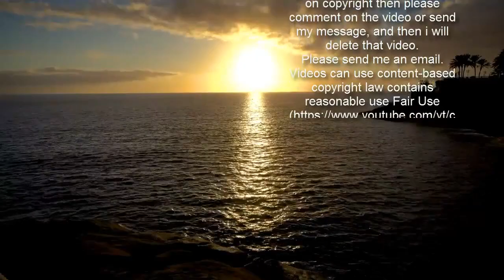아데산야, 첫 패배 맛봤다...L헤비급 챔피언 블라코비치, 3-0 판정승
[이데일리 스타in 이석무 기자] 현 UFC 라이트헤비급 챔피언 얀 블라코비치(38·폴란드)가 현 미들급 챔피언 이스라엘 아데산야(32·나이지리아)에게 생애 첫 패배를 선물했다.블라코비치는 7일(이하 한국시간) 미국 네바다주 라스베이거스 UFC 에이펙스에서 열린 종합격투기 ‘UFC 259’ 라이트헤비급(93kg 이하) 타이틀 매치(5분 5라운드) 경기에서 도전자 아데산야를 심판전원일치 판정승으로 제압했다.지난해 9월 도미닉 레예스를 이기고 라이트헤비급 챔피언에 등극한 블라코비치는 이로써 1차 방어전에 성공했다. 통산 전적은 28승 8패가 됐다. 반면 이날 경기 전까지 20전 전승 무패행진을 이어갔던 아데산야는 생애 처음 패배를 기록했다. 통산 전적 21전 20승 1패가 됐다. 이날 비록 패했지만 미들급 챔피언 벨트는 유지했다.이날 경기는 챔피언 대 챔피언의 대결로 큰 관심을 모았다. 블라코비치는 라이트헤비급 챔피언 자격으로 이날 타이틀 방어전에 나섰다. 도전자 아데산야는 원래 현 미들급 챔피언이지만 이번에 체급을 올려 라이트헤비급에 도전했다.비록 라이트헤비급 경기지만 아데산야는 원래 특별한 증량 없이 자신의 체중으로 옥타곤에 들어섰다. 경기전 계체에서 블라코비치는 한계체중인 205파운드(약 93kg)을 꽉 채운 반면 아데산야는 200.5파운드(약 91kg)로 올라왔다. 두 선수 사이에는 2kg 정도 체중차가 있었다. 반면 신장은 아데산야(193cm)가 블라코비치(188cm)보다 5cm가 더 크다.예상대로 아데산야는 큰 신장과 긴 리치를 이용해 외곽을 돌면서 펀치를 뻗었다. 블라코비치는 서서히 접근하면서 거리를 좁히려 했지만 아데산야의 스피드를 따라잡기 쉽지 않았다. 1라운드는 5분 내내 탐색전으로 마무리됐다.  2라운드 들어 블라코비치는 안으로 파고들어 선제공격을 시도했다. 가벼운 펀치가 아데산야의 얼굴에 들어가기도 했다. 아데산야는 좌우 스탠스를 바꿔가면서 블라코비치의 접근을 막고 치고 빠지는 작전을 이어갔다.블라코비치는 2라운드 2분 20초를 남기고 아데산야를 붙잡은 뒤 테이크다운을 시도했다. 하지만 아데산야가 필사적으로 빠져나오면서 공방이 이어지지는 않았다. 2라운드 막판에는 아데산야의 로블로 공격으로 잠시 경기가 중단되기도 했다.블라코비치는 3라운드 초반 기습적인 펀치에 이어 테이크다운을 먼저 성공시켰다. 그러자 아데산야도 적극적인 킥과 펀치로 반격을 펼쳤다. 서서히 타격전에 불이 붙기 시작했다. 블라코비치는 아데산야의 몸을 싸잡고 클린치 테이크다운을 시도했다. 하지만 아데산야는 호락호락하게 넘어가지 않았다.블라코비치는 4라운드 들어 날카로운 잽을 아데산야에게 적중했다. 이어 라운드 2분 여를 남기고 테이크다운까지 성공했다. 아데산야는 밑에 깔린 채 공격을 피하는데 급급했다.블라코비치는 상위 포지션에서 아데산야에게 계속 파운딩을 퍼부었다. 자세를 바꿔 사이드 마운트까지 연결했다. 점점 상황은 블라코비치에게 유리하게 전개됐다. 4라운드는 블라코비치가 확실히 앞선 라운드였다.마지막 5라운드에서도 블라코비치의 앞선 펀치가 아데산야의 얼굴에 계속 꽂혔다. 아데산야는 주특기인 레그킥으로 반격했지만 블라코비치의 방어에 막혀 큰 효과를 얻지 못했다.블라코비치는 5라운드 2분여를 남기고 기습적인 테이크다운을 다시 얻었다. 아데산야는 4라운드와 마찬가지로 밑에 깔린 채 좀처럼 빠져나오지 못했다. 블라코비치는 무리해서 서브미션 기술을 걸기보다 계속 위에서 압박하면서 파운딩을 퍼부으며 포인트를 쌓았다.결국 5라운드 판정 결과 3명의 부심 모두 블라코비치에게 더 높은 점수를 줬다. 2명은 49-45로, 1명은 49-46으로 점수를 매겼다. 예상보다 점수차가 크게 났다. 아데산야도 판정 결과가 나오자 박수를 쳐주며 결과를 인정했다.아데산야는 “오늘 경기는 뜻대로 되지 않았지만 다음에 다시 라이트헤비급에 도전하겠다”며 “일단 당장은 미들급으로 내려가서 타이틀을 지킬 계획이다”고 말했다.블라코비치는 “아데산야를 테이크다운 시킬 수 있을 것이라고 생각했다”며 “테이크다운을 성공하면 그라운드에선 내가 크고 힘이 더 세기 때문에 컨트롤할 수 있을 것으로 자신했다”고 밝혔다.이어 “아데산야는 펀치가 빨랐지만 센 느낌은 아니었고 나중에는 느려진 느낌을 받았다”며 “다음 상대는 아마 글로버 테세이라가 될 것 같다”고도 덧붙였다.